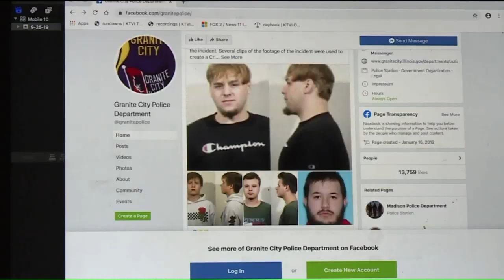Teens face burglary charges in connection to thefts on Granite City High School property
The incident happened on September 11 at 4 a.m. The Granite City Police Department released footage to ask for tips in the case and said the four teens were quickly identified.